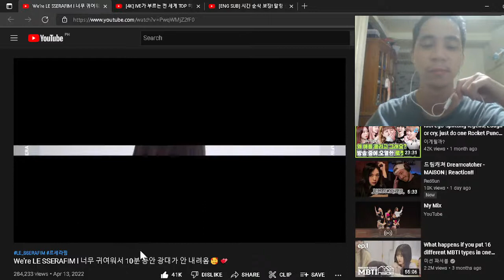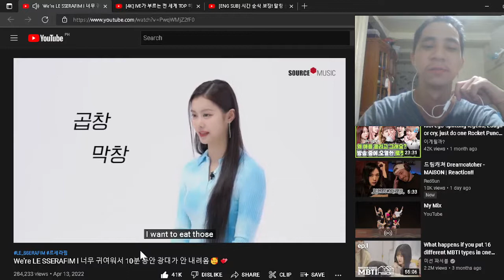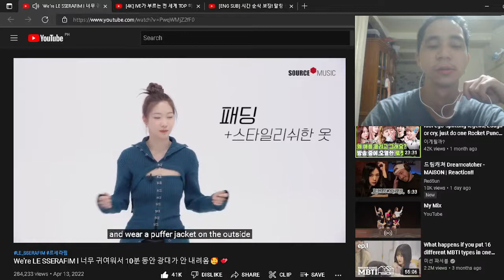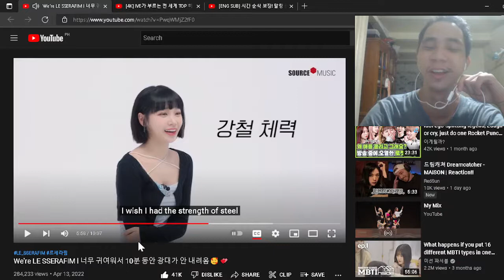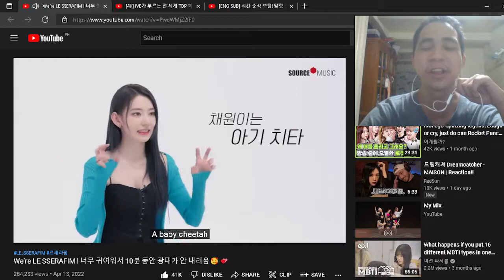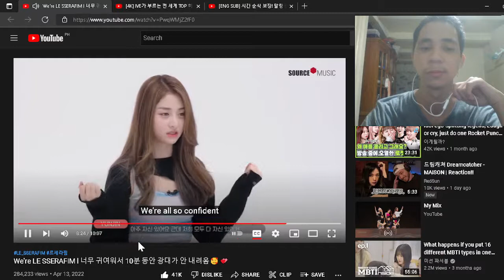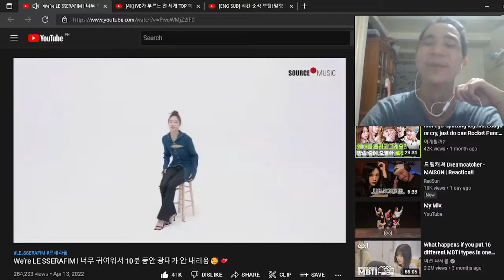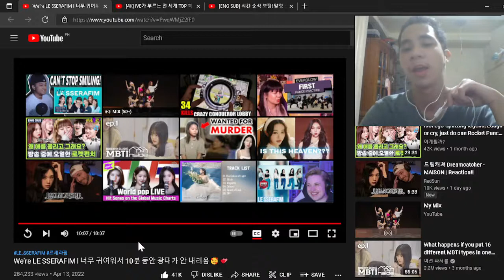We’re LE SSERAFIM l 너무 귀여워서 10분 동안 광대가 안 내려옴🥰💕 | REACTION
Finally the real thing is here! Le Sserafim's Self- Interview and got to know more about them!